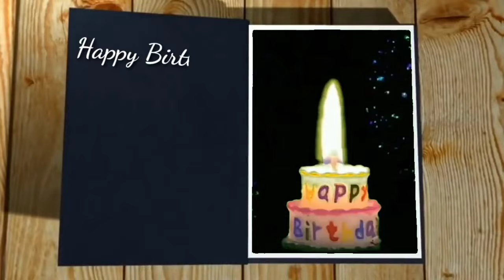8 September Amazing Birthday Greeting Video 2024||Best Birthday Wishes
This video shows beautiful birthday greeting video
Birthday most important day in our life
Celebrate